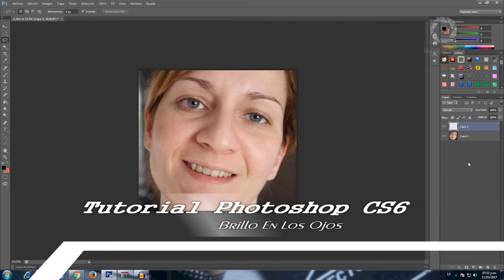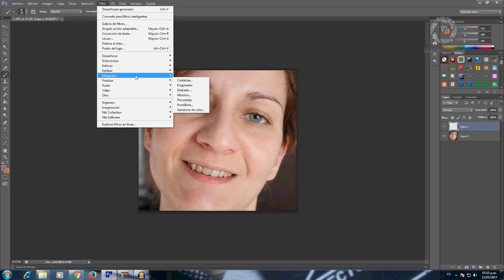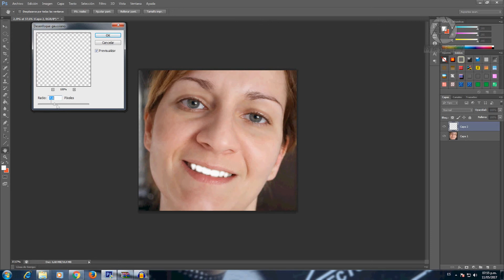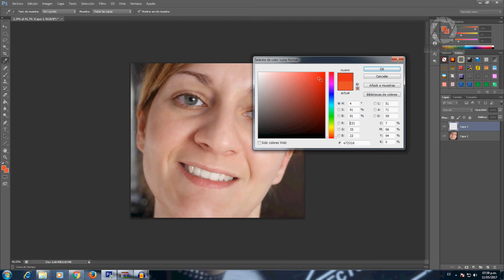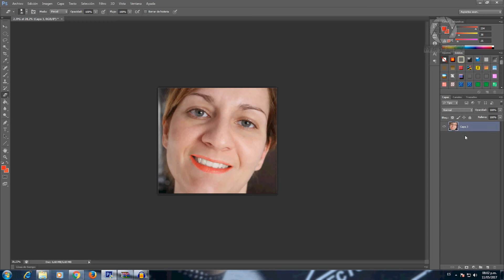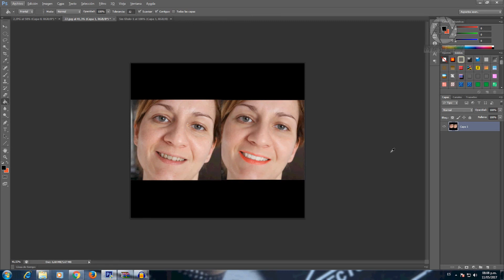Retoque Profesional Rostro En 10 Minutos | Tutorial | Photoshop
Como estan Cracks De Youtube!! Hoy les voy a enseñar a hacer un retoque profesional al rostro de un modelo... Como saben la edicion es un proceso indispensable para destacar nuestra fotografia del resto. Espero que este video les guste y no se olviden de dejar su Like Y compartir !